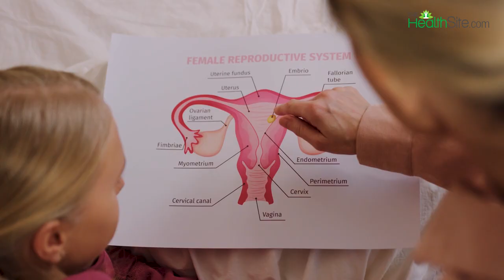फ्री राशन की तरह इस देश की सरकार देगी Free Condom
फ्रांस की सरकार ने ऐसी स्‍कीम की घोषणा कर दी है कि उस योजना की पूरी दुनिया में चर्चा हो रही है। दरअसल, फ्रांस की सरकार नए साल यानी 1 जनवरी से 18-25 साल के युवाओं को फ्री में कंडोम बाटने वाली है। इससे यौन रोगों के प्रसार को रोकने में मदद मिलेगी. फ्रांस के राष्ट्रपति इमैनुएल मैक्रों ने इसे गर्भनिरोधक क्रांति बताया है।